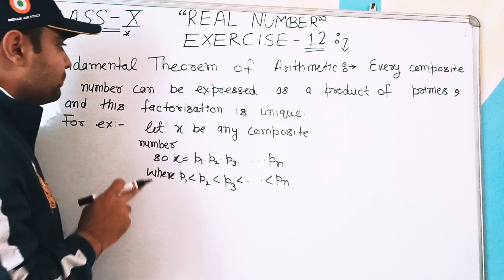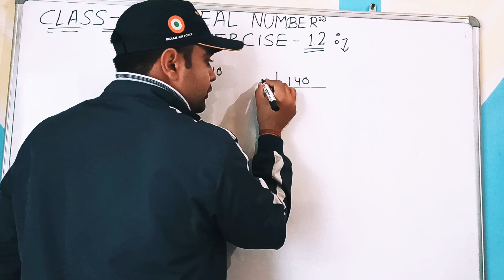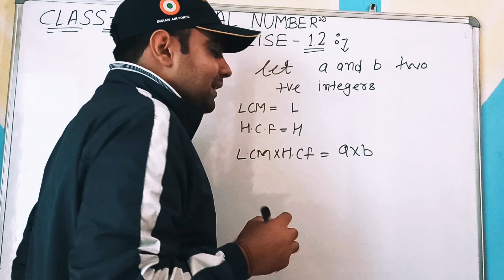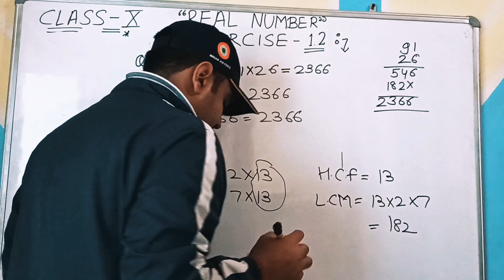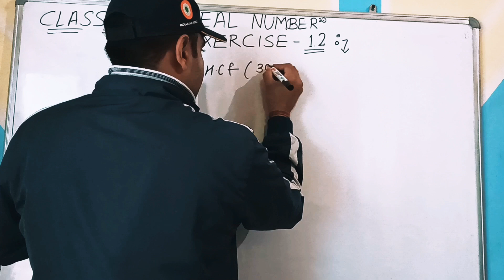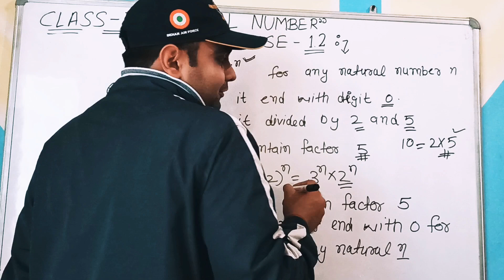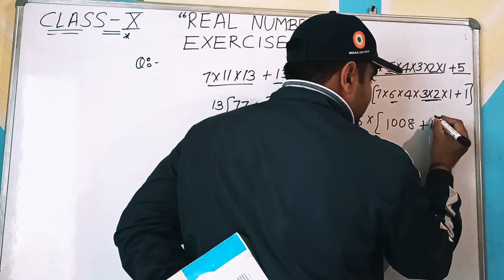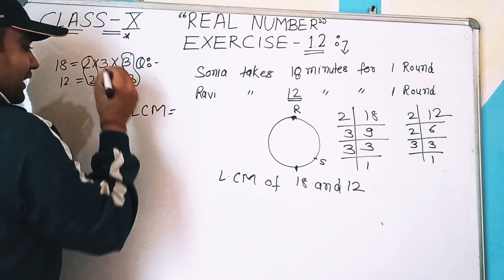NCERT MATH For Class-10th (Exercise-1.2) Real Number [Fundamental Theorem Of Arithmetic]